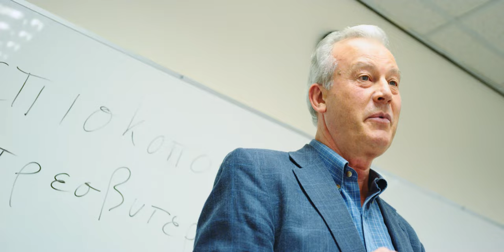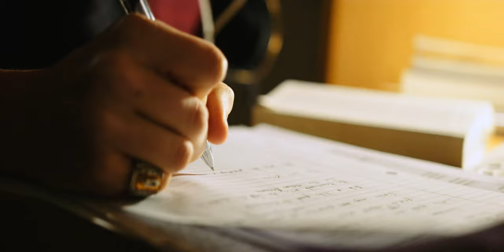Experience Newbold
Have you wondered what it would be like to be a student at Newbold? Five students share their Newbold experience in three minutes. To find out more about their stories or about studying at Newbold, visit newbold.ac.uk/experience-newbold.